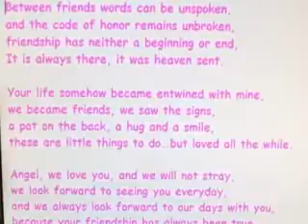True Friends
This is for Angel..my friend..my angel! She has brightened all of our lives without even trying to and I just wanted her to know how much she is truly loved by ALL of us!